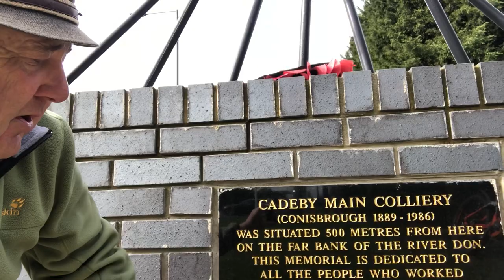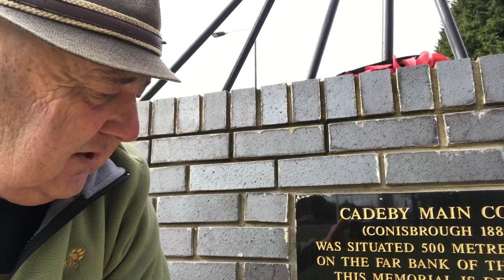Cadeby Main Colliery